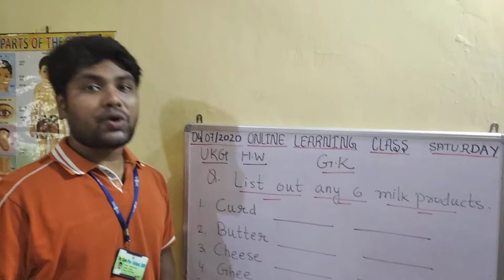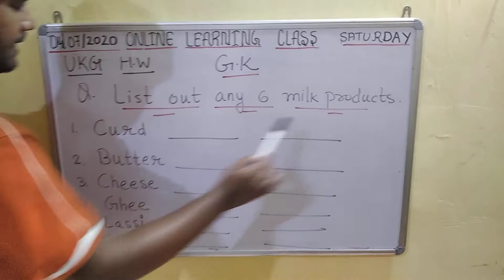WECARE PRESCHOOL, SINI-ONLINE CLASS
06/07/2020
UKG
GK
BY SUBHAS SIR